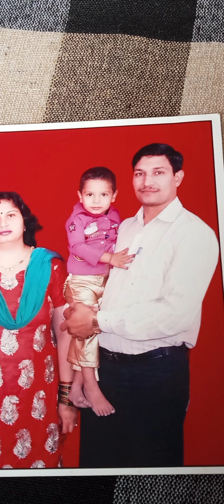आपके साथ हमारा सफर कैसा रहा देखें maa baba मायलाइफ YouTube family thank you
दीपक के फूल में बनती हैं आकृतियां सावधानी क्या-क्या रखनी है 60 भक्तों के अनुभव एक साथ#maa omदीपक में फूल और बनती है आकृतियां सावधानी क्या-क्या रखनी है 60 भक्तों के अनुभव एक साथ#maa
दीपक के फूल में प्रकाश पुंज बनना शुरु हो जाए तब क्या नहीं और क्या करना चाहिए ?

दीपक में बनती है यह आकृति तो शुरू करें अपने चक्र को जागृत करना ! shiv maa kundali baba bholenath krishna astrology ram deepak @babakaaashirwadspm990
दीपक के फूल में बनती हैं ऐसी आकृतियां तो जल तत्व को कैसे करें बैलेंस ?jal